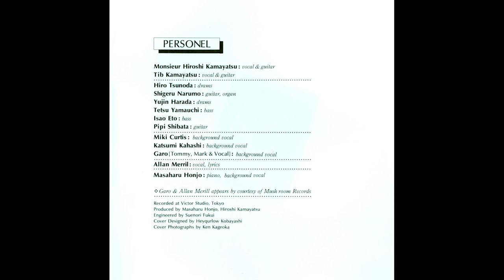(1971) Tib Kamayatsu & Hiroshi Kamayatsu - Father & Mad Son [FULL ALBUM]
Thanks to MartyMcFlies for the rip!